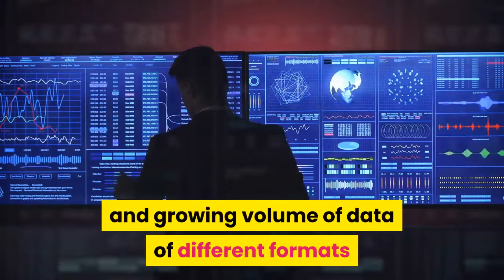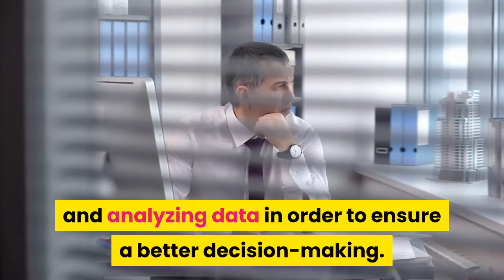ACO International - ACOTPRO Technologies - ACO Club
ACO Club
Authors Club Online
ACO Radio Club
Ascension Cosmos Oracles
Ascension Center Organization
TJ Morris ACO Club
TJ Morris ET Radio Shows
ACOT PRO
ACIT
ACIR Radio
TJMorrisETRadio